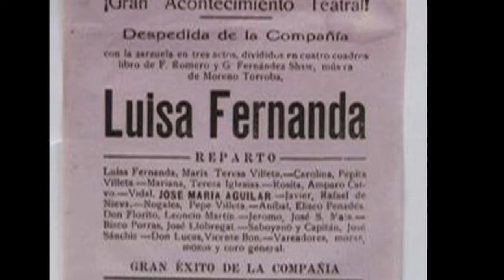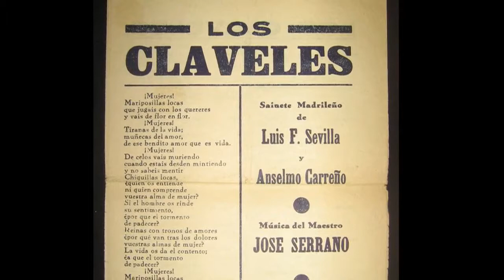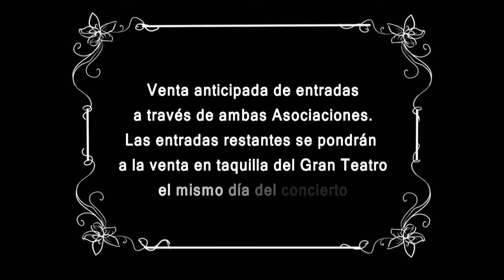Antología de la Zarzuela en Manzanares - Vídeo Promocional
La AMC Julián Sánchez-Maroto y el Coro Mansil Nahar presentan el sábado 4 de Junio el espectáulo "Antología de la Zarzuela" en el Gran Teatro  de Manzanares. Un concierto que no te puedes perder ya que nuestra Banda lleva sin realizar uno en este formato mas de dos décadas.
Las entradas al precio de 5,00 €uros podéis conseguirlas mediante reserva vía whatsapp al teléfono 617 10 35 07 o  en los puntos de venta que ha habilitado el Coro Mansil Nahar en los establecimientos de dos grandes colaboradores como son Agustín Joyero y Multiópticas Huéscar, o contactando con cualquier miembro del coro.
Las entradas restantes se pondrán a la venta dos horas antes del comienzo del concierto.
Os esperamos!!!